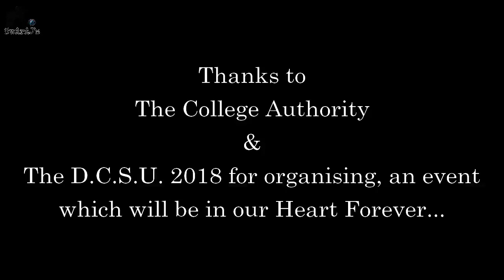DARRANG College General Freshers | After Movie | Tezpur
After Movie of Darrang College General Freshers...